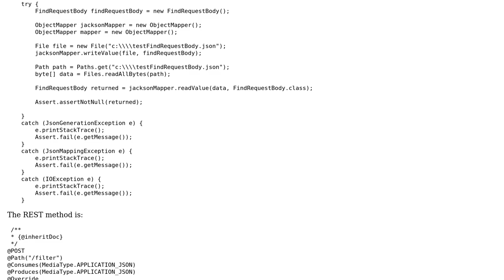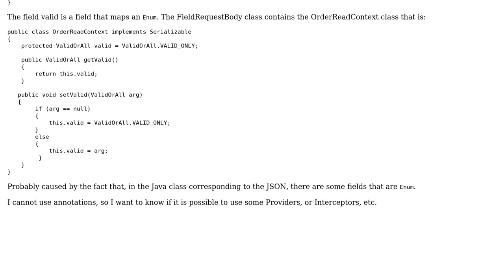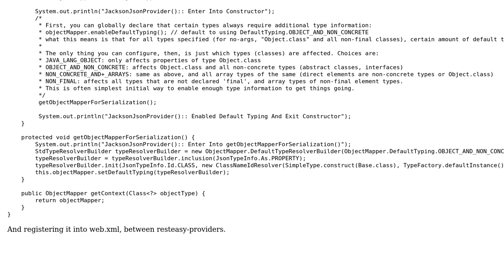java.lang.AssertionError: Cannot construct instance of java.lang.Enum